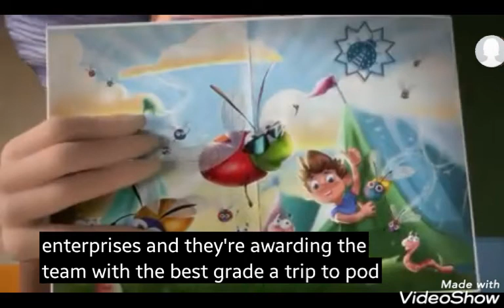A Trip to Pod Camp